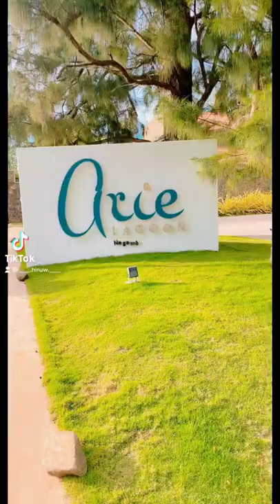How we spent a day in Arie lagoon negombo♥️👩🏽‍❤️‍💋‍👨🏼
Day out package🥂

Please find the below details for Day outing packages.
-  Saturday & Public Holidays LKR 4500net per person.
-Sunday LKR 4500net per person.

*Package Includes *
-Welcome Drink
- Pool Access
- Lunch Buffet
- Evening Tea & Snacks